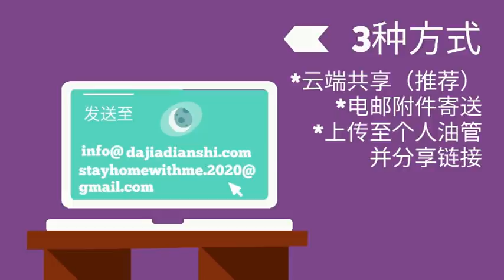两地再爆疫情，习近平急喊：外防输入内防反弹；WHO四大争议时间点；蓬佩奥：还不到跟中国算账的时候；谭德赛称被台湾网军攻击，蔡英文响应 | 新冠病毒疫情（20200409-2）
明镜新闻台节目：

新冠病毒疫情（美国东部时间每天早上5点、下午6点，北京时间每天早上6点、下午5点）